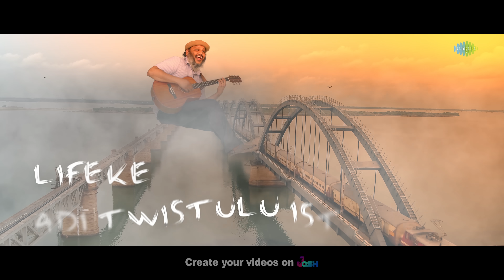Ooko Ooko - Lyric Video | Rajahmundry Rose Milk | Jai Jasti, Ananthika Sanilkumar | A Yashwanth Nag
Here is the lyrical video of  'Ooko Ooko' from Rajahmundry Rose Milk starring Jai Jasti, Ananthika Sanilkumar. Music composed A. Yashwanth Nag.

Singer: A. Yashwanth Nag
Lyrics: Shreemani

Movie : Rajahmundry Rose Milk
Cast : JaiJasti, Ananthika Sanilkumar, VennelaKishore, Praveen, Teja Govind, etc
Producers :  D Suresh Babu, Pradeep Uppalapati
Writer : Praneeth Prattipati
Director
DOP : Mukesh G, Shakthi Arvind
Music Director : Govind Vasantha, Bharatt-Saurabh, Ajay Arasada, A Yashwanth Nag
Art Director: Abhishek Raghav
Editor: Karthika Srinivas
Executive Producer: Sheshadri Muntha
Line Producers : Saran Intipalli, Giri Pemmasani
Production houses
Music is by ChowRaasta

Lyrics:
Ooko Ooko
Eee Dhigulu Endhuko
Nee Love u pothey poni pora
Ooko Ooko
Ee Struggle endhuko
Nee heart break eh break eh veyyara
I want to sing kaani, singer kaadhu nenu
I want to rap kaani, rapper kaadhu nenu
I want to write Kaani, writer kaadhu nenu
Rey love lo na puvvainodu, okkadu kaadhu, iddharu kaadhu
Arey Vandhalu Koddhi, Tonnulu Koddhi Vunnaru le ra
Mari vallakanna nuvvemaina thopanukunnava
Andhukey ooko ooko
Ee dighulu endhuko
Nee love u pothey poni poraaaaa
Oh oh oh
Ya ye ye…
Oooh oh oh
Yaye ye….

Ammayante neeku ardham ayyindha…..maaya ra
Andham vente padi dhuradhey theerindha….maara ra
Hey nee la sardaaguntey ishtam antune….saradhaa theerusthaarey…
Koncham close ga undhani, love anukunnavo
Ika navvula paley, sarle ra…sare sarlera…
Anukunnavanni jargavu kadha ra!

Live lo cinema kanipisthundha…..ah….ah
Life ke adhi twistulu isthundha…ah…ah
Litee ga interval icchindha…ah…ah…
Yentidhi….Yem Vidhi….Nuvvu inava….reyy..

Raayara climax ne…thavaraga ra….
Deva….screenplay marchava…
Thokkalo scene le theesesayy ra..
Ooko Ooko Ee dhigulendhuko…
Yevadu Yetu Pothey poni po ra…..